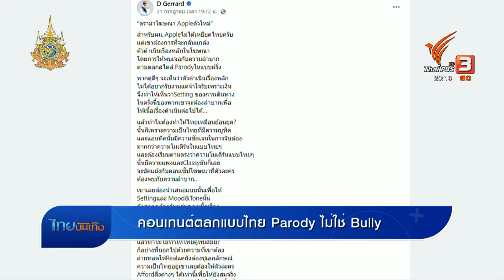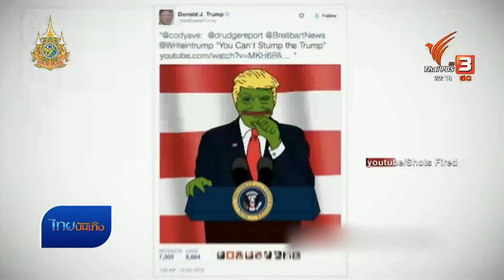Social watch: คอนเทนต์ตลกแบบไทย Parody ไม่ใช่ Bully จริงหรือ ? | ไทยบันเทิง | 17 ส.ค. 67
วิเคราะห์คอนเทนท์ตลกแบบไทย Parody ที่มีเส้นกั้นบาง ๆ ระหว่างแค่หยอกล้อหรือบูลลี่ บนสังคมที่เปิดกว้างเรื่องความแตกต่างหลากหลายมากขึ้น ติดตามใน SocialWatch กับคุณชุดา ลิมป์กมลธรรม